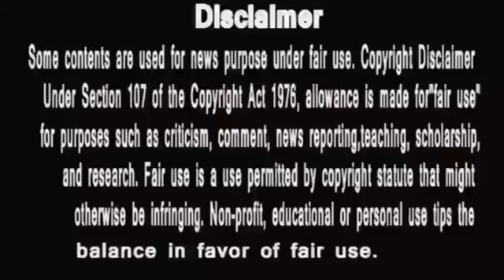Anupamaa ||Anupamaको दूध में से मक्खी की तरह निकाल फेंकने वाले ये बाप बेटी, भूल गए इस बड़े सच को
anupama
anupama serial